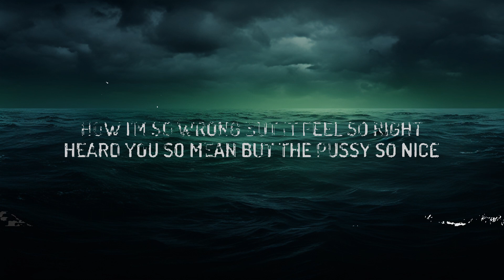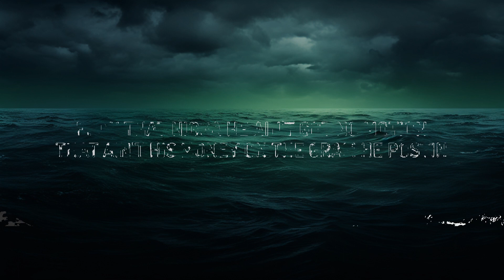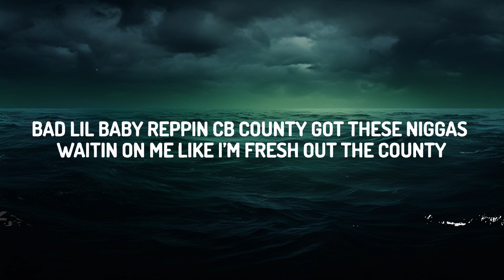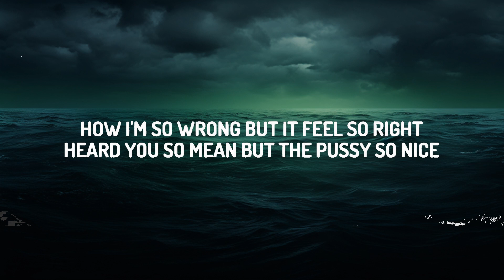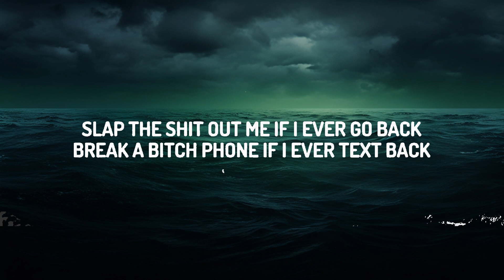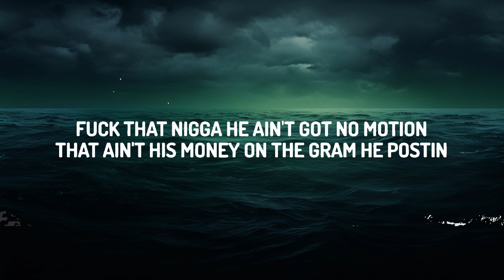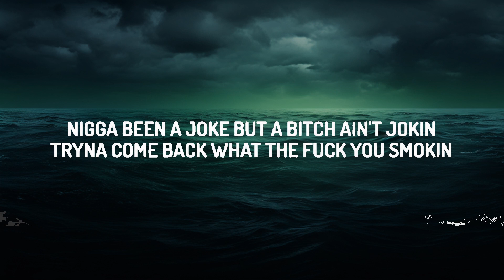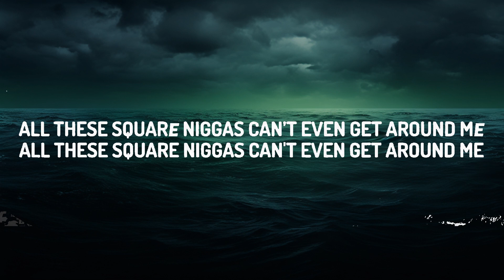iCandy - Keep Dat N*gga (Lyrics) | 25 Min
♫ iCandy - Keep Dat N*gga

(Lyrics):
[Intro]
Bring me a Seagram, girl
Ayy

[Chorus]
Bitch, I'm back and my ass got bigger (Fat)
Pretty face and a real nice figure (Uh)
Shoot your shot, Ni*ga, pull that trigger (That trigger)
Fuck my ex, you can keep that Ni*ga(Keep that Ni*ga)
Fuck my ex, you can keep that Ni*ga(Fuck my ex, you can keep that Ni*ga)

[Verse 1]
Fuck my ex, you can keep that bitch
Held a nigga down, should’ve pimped that trick
Word around town, yeah, you know I'm really lit
Left a nigga ass, so you know I'm gettin’ fit
How the fuck I'm hot, rockin' all this ice?
How the fuck it shine when it ain't no lights?
How I'm so wrong, but it feel so right?
Heard you so mean, but the pussy so nice
Bad lil' baby reppin' CB County
Got these niggas waitin' on me like I’m fresh out the county
All these squarе Ni*ga can’t even get around mе
All these square Ni*ga can't even get around me

[Chorus]
Shoot your shot, nigga, pull that trigger (That trigger)

[Verse 2]
Fuck that nigga, he ain't got no motion
That ain't his money on the 'Gram he postin’
Nigga been a joke, but a bitch ain't jokin'
Tryna come back, what the fuck you smokin'?
Been that bitch, you ain't gotta think twice
On and off the 'Gram, bitch, fuck your life
Ass real fat, poon-poon real tight
Know you wanna come and beat it up like Ike
Slap the shit out me if I ever go back
Break a bitch phone if I ever text back
Bitch, I been up, I ain't never goin' back
He addicted to this Candy 'cause the pussy like crack